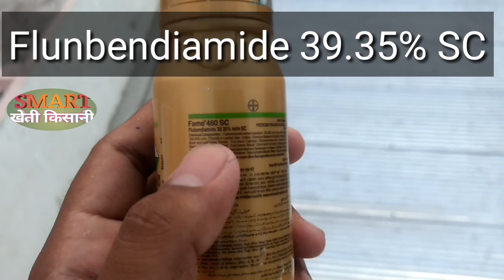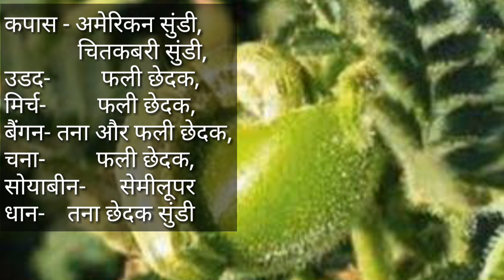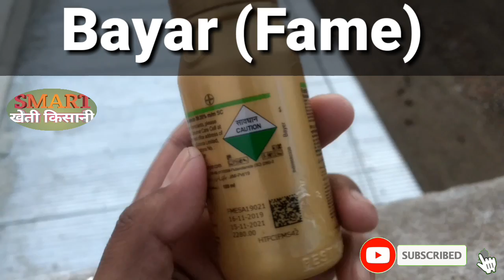Bayer Fame insecticide full specification|बायर फेम कीटनाशक की पूरी जानकारी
bayer_Fame_insecticide